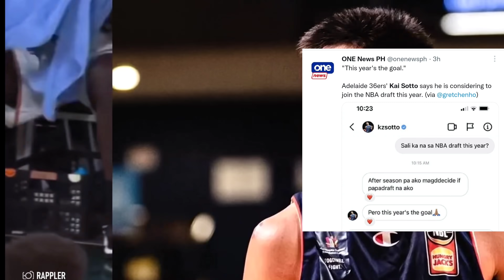HALA ? UMAMIN bigla si KAI SOTTO ! APRIL ba talaga ang SIMULA ng NBA DRAFT 2022